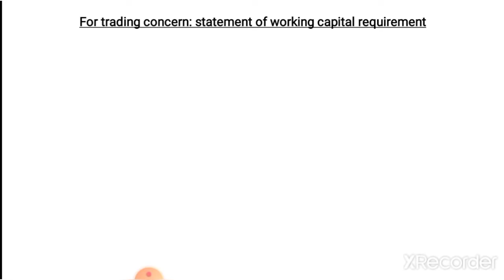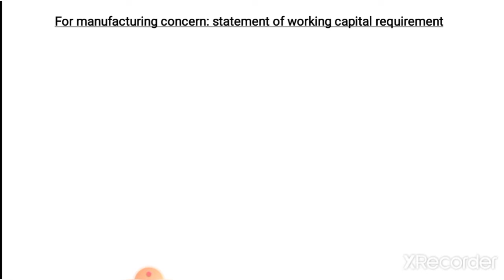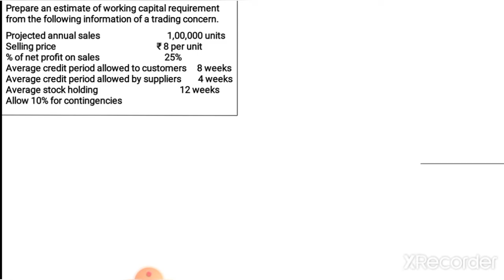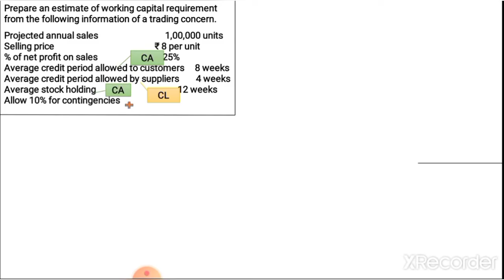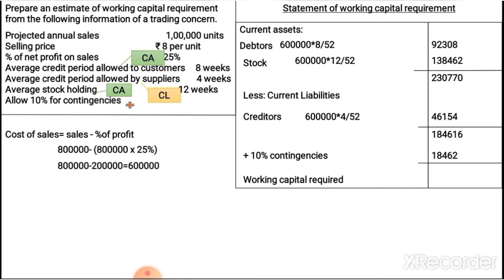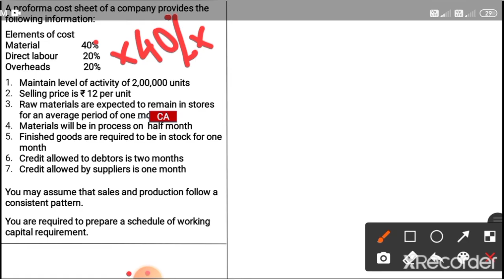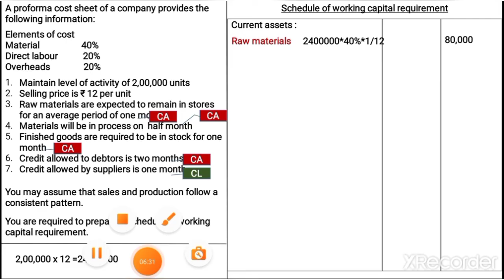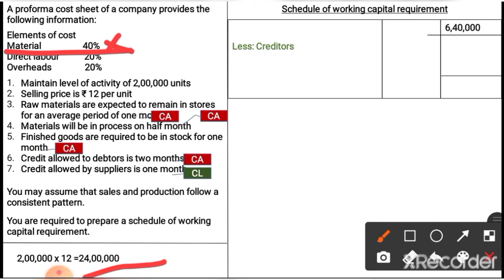Working Capital Management Part 2||Estimating Working Capital Requirements||With solved problems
In this video estimating working capital requirements of trading and manufacturing company are explained with two solved problems